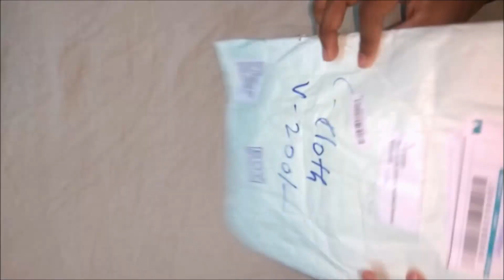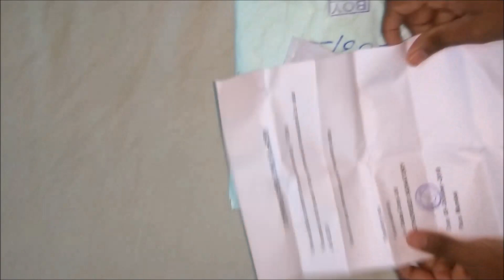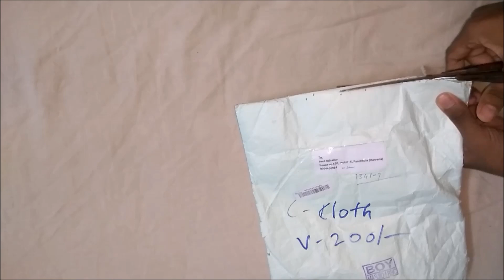Gayle T-Shirt from league adda | unboxing and review | referrel buddy challenge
Reference code:- AMI65DNSX

League Adda- Play Online Fantasy Sports Games like Cricket, Football & Kabaddi. Create Dream Team of 11, Join Leagues to Win Real Cash Prizes & Bonus Daily.

GET instant free ₹100 by putting referrel code while sign up

Reference code:-
2YYKDXNGEB

Reference code:-
AMI65DNSX